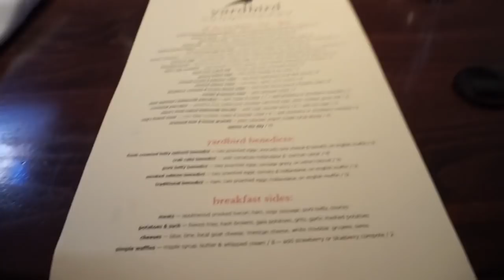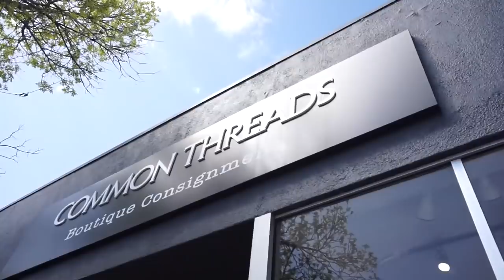Wedding Dress Shopping | VLOG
I hope you guys enjoyed coming with me on one of the most important and memorable days of my life; wedding dress shopping!  This is the first time I've vlogged in FOREVER but I hope you guys like it! I found my wedding dress today but I didn't include it in today's vlog so I can surprise you guys and David! NEW videos coming soon!! Happy Easter loves!! Until next time!! XOXO!

Bridal Boutique:
LUV Bridal
1361 S. Broadway.